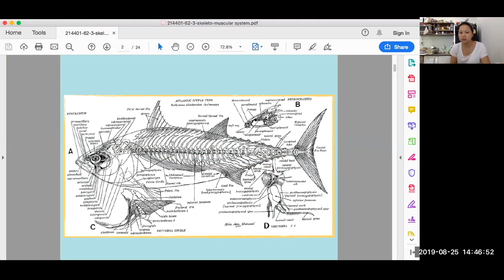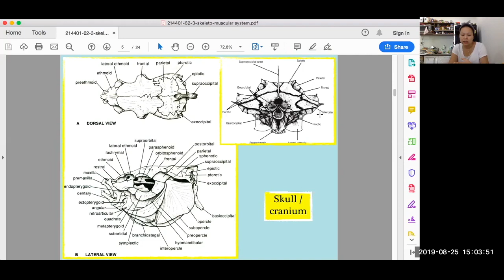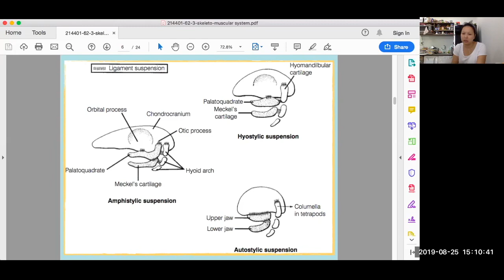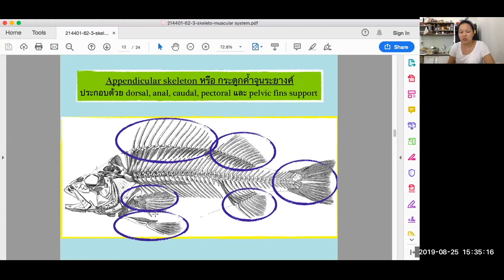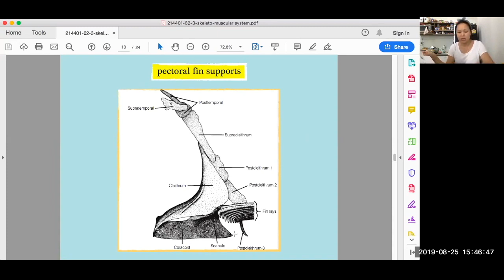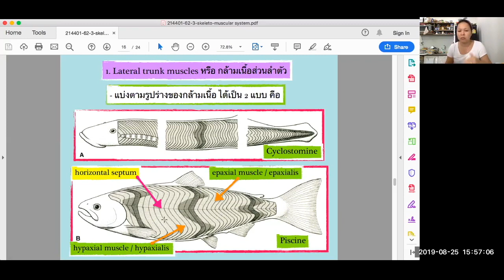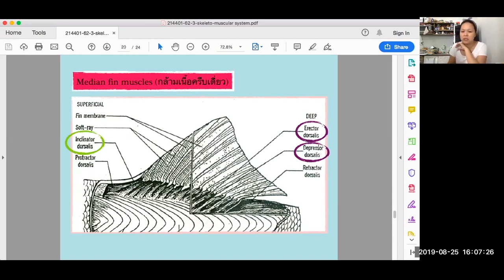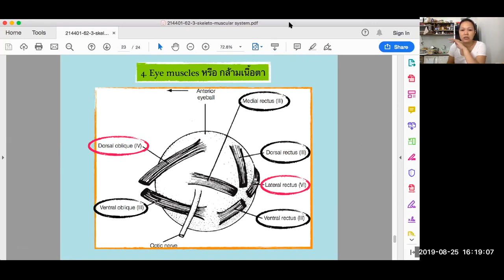214401-morphology & physiology-3-skeletal & muscular system